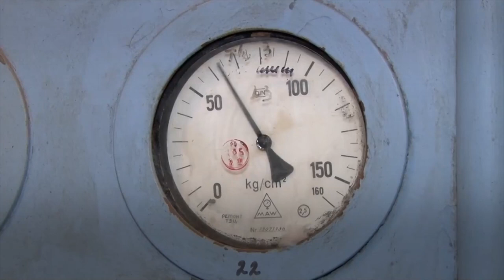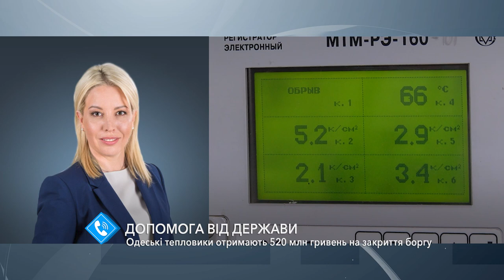У одесских тепловиков появился шанс избавиться от части миллиардного долга